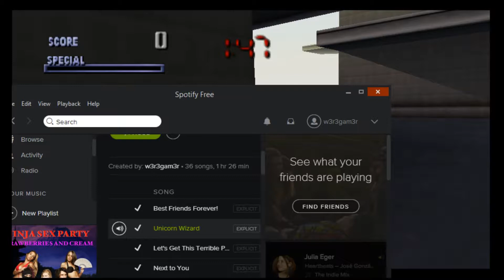THPS - Ninja Sex Party AND Tony Hawk?! | Part 3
My dreams have come true.